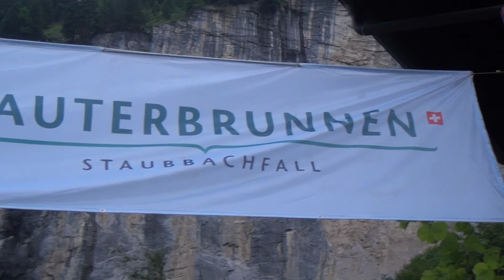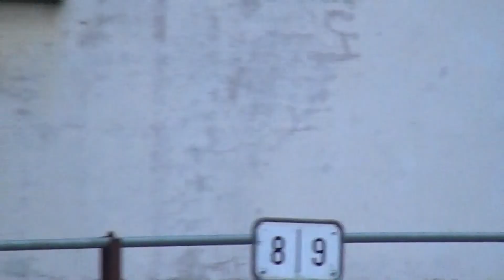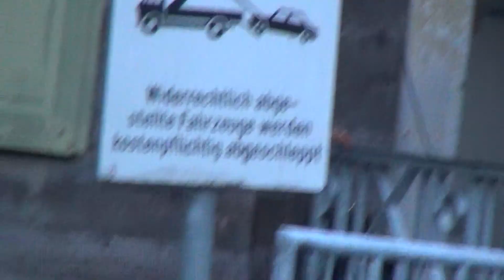Folklore Evening Lauterbrunnen 2014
Cow bell ringers,yodel,trachten dance, flag throwers,alpine horn